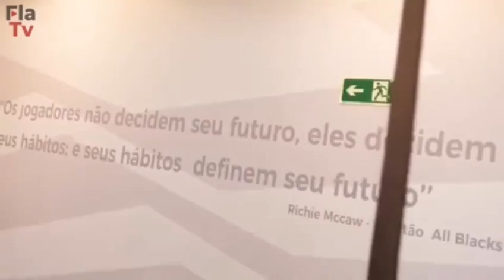Capitão Leo alerta . Olho no VAR. ! ( PALMEIRAS X FLATRADICAO) COPA DO BRASIL 2024